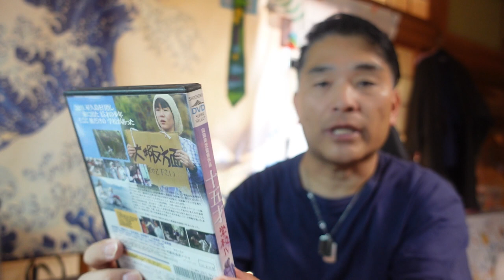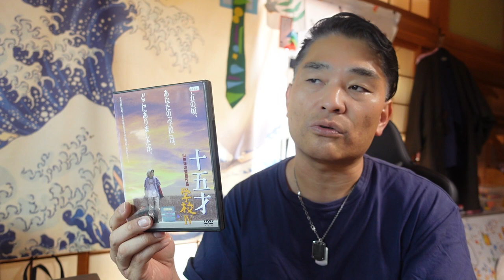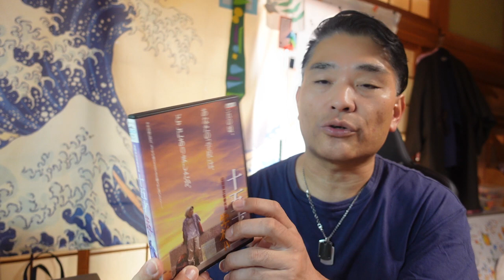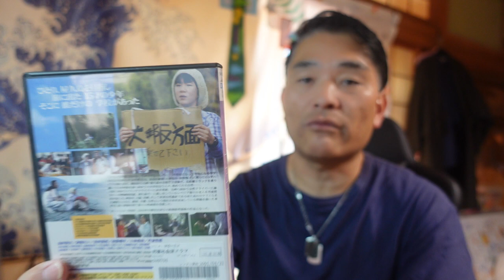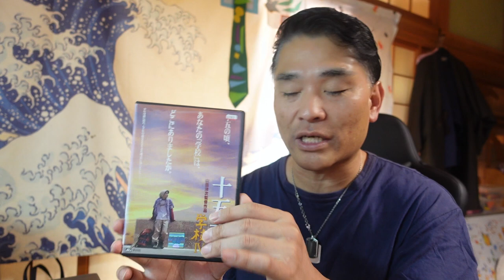【隠居TV】山田洋二監督「学校４：１５歳」2005年作品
山田洋二監督作品「学校4」は、2005年公開の日本映画です。
山田洋二監督が1993年から2005年まで4作品にわたって製作した「学校」シリーズの第4作目です。

「件名：速稼塾（あなたのお名前）」